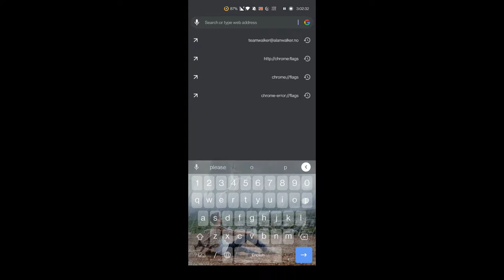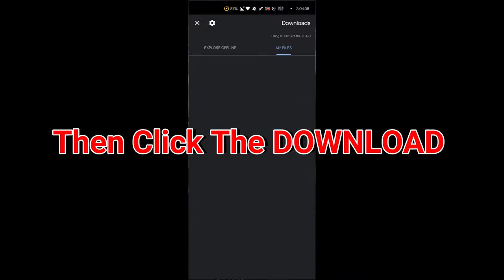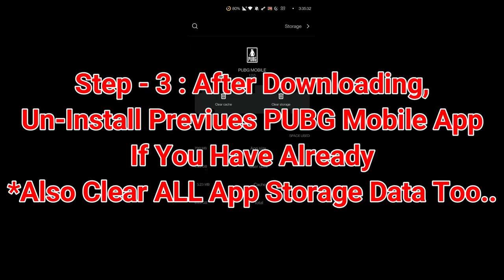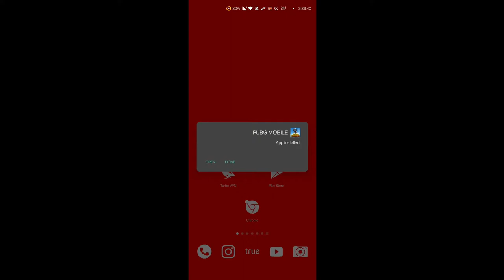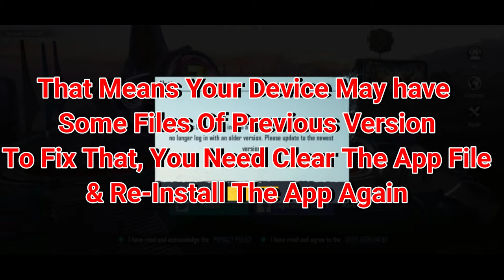How To Download PUBG MOBILE 1.3.0 ( in INDIA ) | 3rd Anniversary | NO HACK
Its been Successful year's for PUBG mobile Just Completing its 3rd Anniversary And Keep on going to to Give More opportunities And Fun full content.